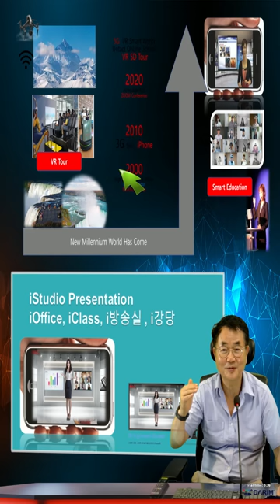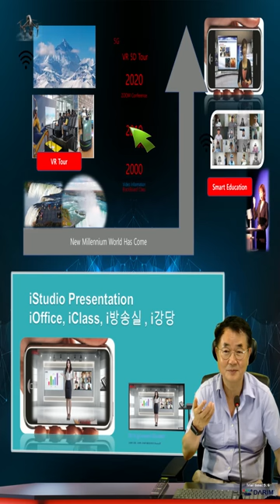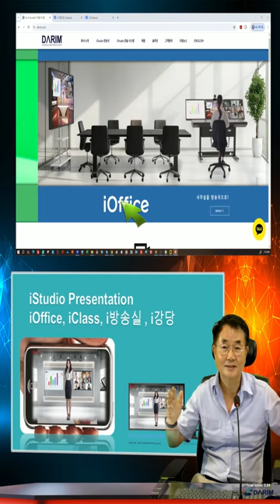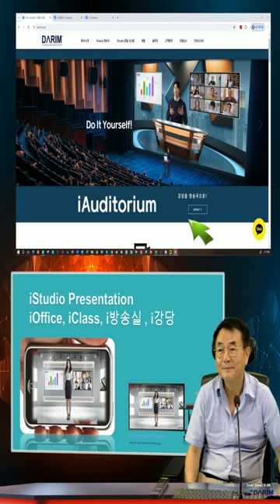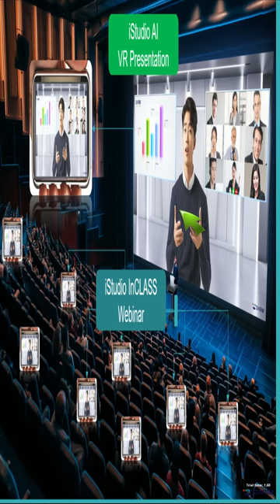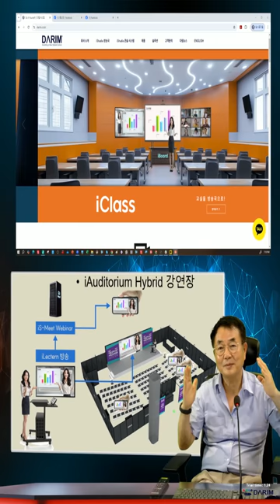iStudio V70 수직으로 프리젠테이션 실시간 영상 빙성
틱톡, 유튜브 숏츠영상이  Vertical Screen 영상으로 만들어 지고 있어 다림의 iStudio에서 V70부터 수직 영상도 자유로이 녹화 방송이 이루어 지게 됩니다.  iPhone의 문화 iStudio, iStation( i방송국), iClass, iAuditorium.. iSchool로 계속 진화 됩니다.